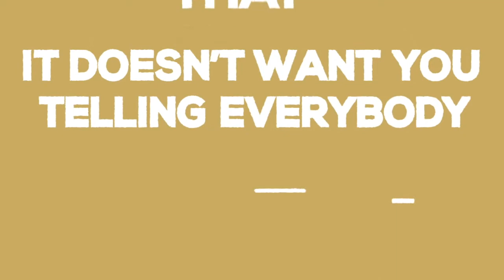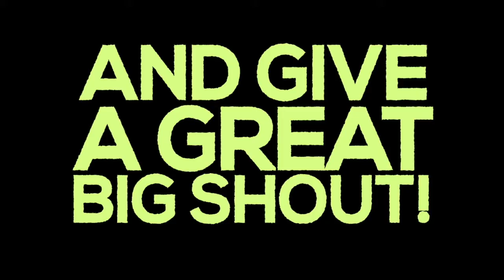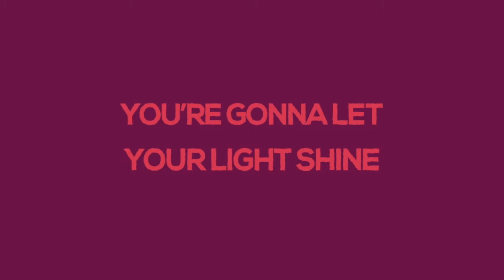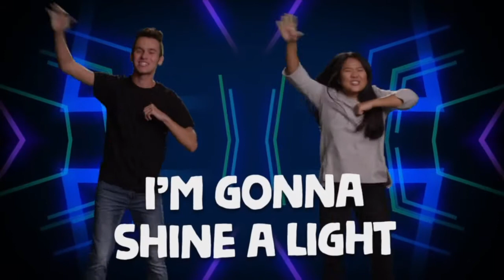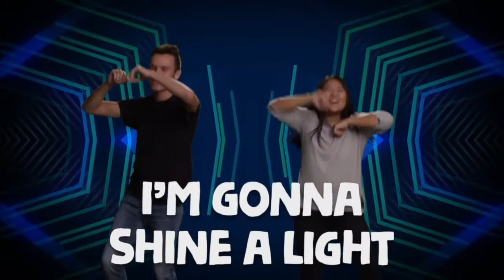Christmas Production Practice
This is the setlist in order for our Christmas Production on Wednesday, December 16th at 6pm @HLC.